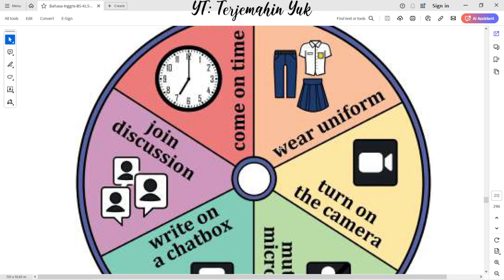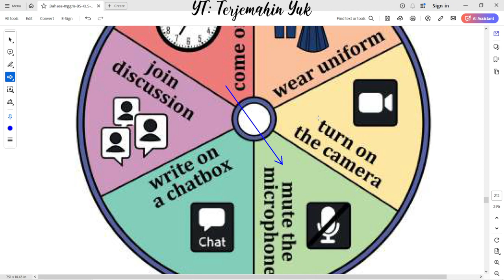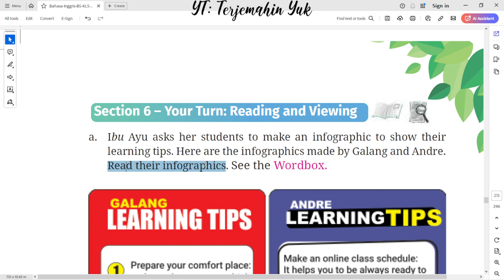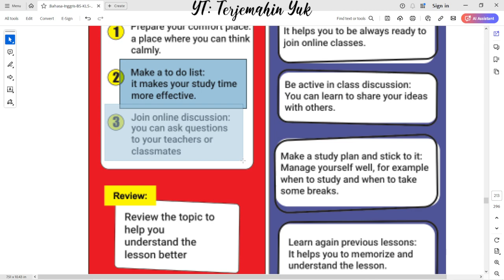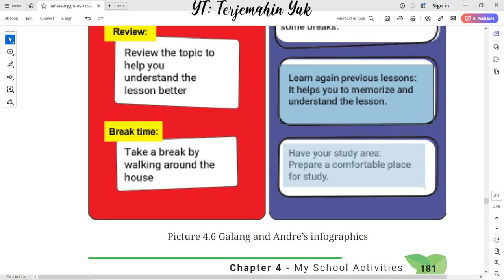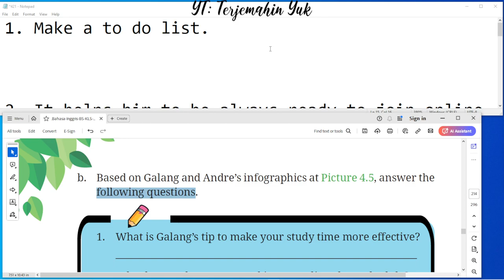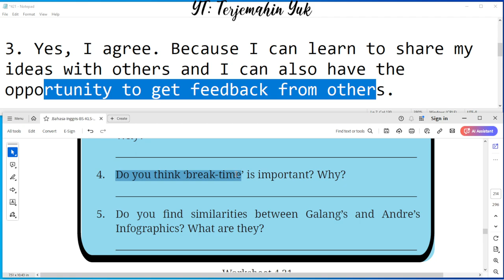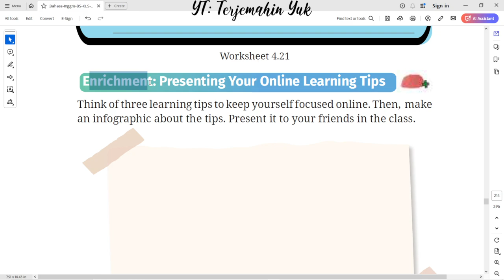Hal. 180-182 kelas 7 Terjemahan Buku Bahasa Inggris SMP Kurikulum Merdeka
Section 5 – Fun Time: Spin the Wheel
Use a pencil and spin it to get to an online learning situation written on the wheel. Make a request by using ‘Could you …’ or ‘Can you …’.
Section 6 – Your Turn: Reading and Viewing
Ibu Ayu asks her students to make an infographic to show their learning tips. Here are the infographics made by Galang and Andre. Read their infographics.
Picture 4.6 Galang and Andre’s infographics
Worksheet 4.21
Enrichment: Presenting Your Online Learning Tips
Worksheet 4.22

terjemahin yuk
terjemahinyuk
terjemahkan yuk
Tingkat Lanjut
kunci jawaban
belajar bahasa inggris
pelajaran
halaman